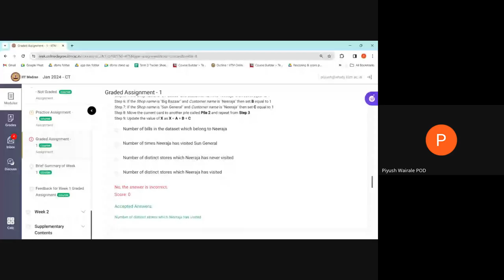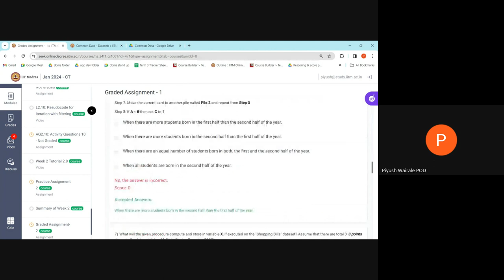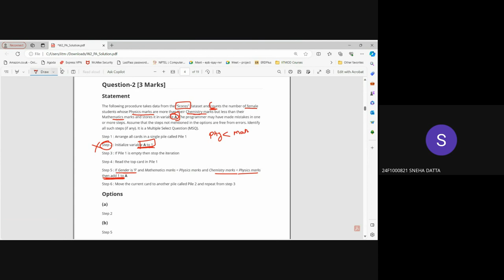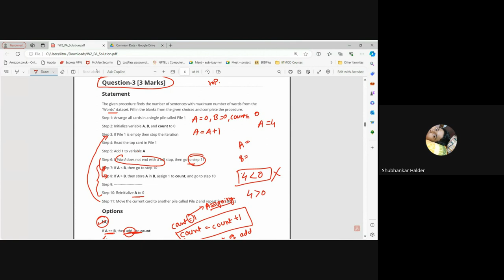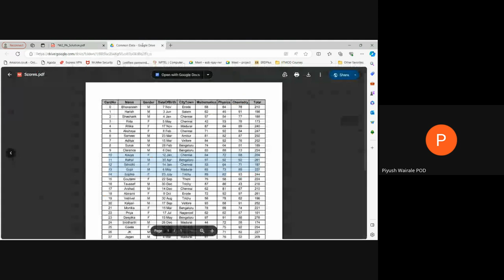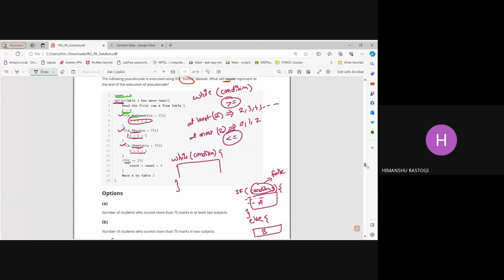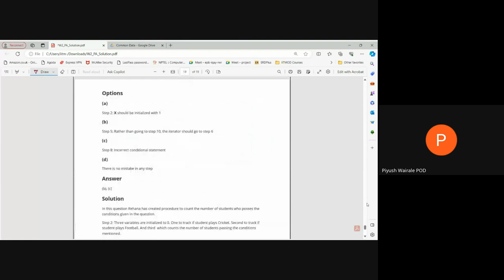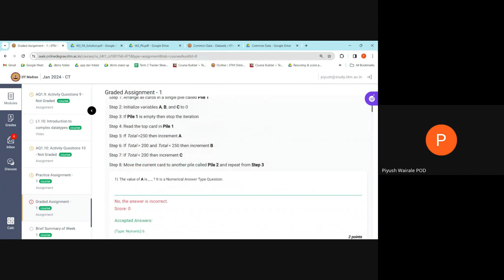Extra Live Session - CT - Week 2